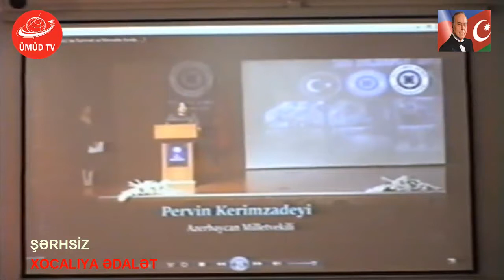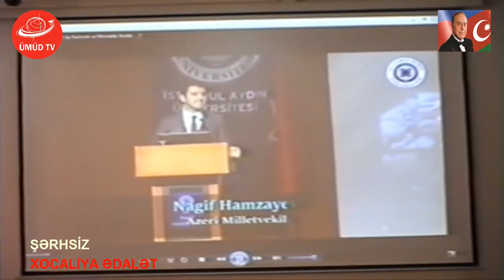XƏBƏR: XALQ ARTİSTİ AYBƏNİZ HAŞIMOVA MƏTBUAT KONFRANSI KEÇİRTDİ-XOCALIYA ƏDALƏT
ÜMÜD TV SİZİN KANAL, HƏR YERDƏ SİZİNLƏ!
Əlaqə: 077:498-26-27         (Məlumat üçün aşağıdakı yazını  oxu! )
(TAM VERSİYA) ÜMÜD TV "XOCALIYA ƏDALƏT" ADLI  MƏTBUAT KONFRANSINDAN REPORTAJI TƏQDİM EDİR.

Martın 10-da xalq artisti Aybəniz Haşımova və Gənclər İctimai Birliyi  Türkiyə Respublikasında  "XOCALIYA ƏDALƏT" devizi altında keçirtikləri möhtəşəm tədbirlə bağlı Beynəlxalq Mətbuat Mərkəzində mətbuat konfransı keçirtdilər.
Mətbuat Konfransına demək olar ki, bütün media- mətbuat dəvət almışdı,  Konfransı jurnalistlər üçün açıq elan edən Gənclər İctimai Birliyinin sədri ilk öncə tədbir haqqında ətraflı məlumat verdi. Daha sonra xalq artisti Aybəniz Haşımova , Niyaməddin Musayev və digər tanınmışlar tədbir haqqında fikirlərini  açıqladılar. Tədbirin mahiyyəti ilə bağlı jurnalistlərin sualları cavablandırıldı.  Türkiyədə keçirilən tədbirdən nümayiş etdirilən video kadrlar tədbirin yüksək səviyyədə keçirildiyini və xüsusi rəğbətlə qarşılandığını təsdiq etdi.
Tədbirin sonunda xalq artisti Aybəniz Haşımova, Niyaməddin Musayev və Gənclər İctimai Birliyinin sədri Ümüd TV-yə müsahibə verdilər.

Sevda Bəxtiyarqızı
Müqabil Hüseyn /Ümüd TV